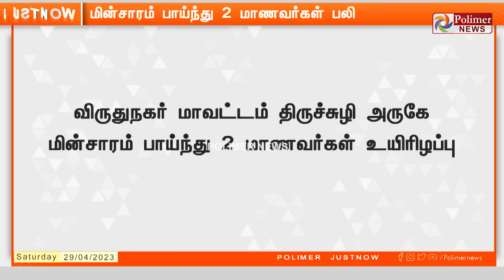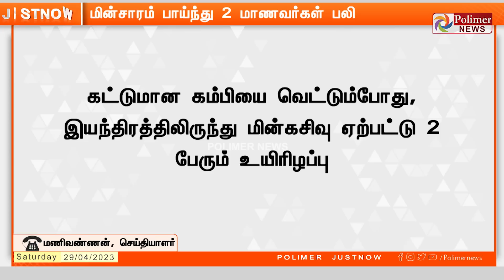JustNow || பள்ளி விடுமுறை விடப்பட்ட நிலையில்.. மின்சாரம் பாய்ந்து 2 மாணவர்கள் பலி.! Electric Shock